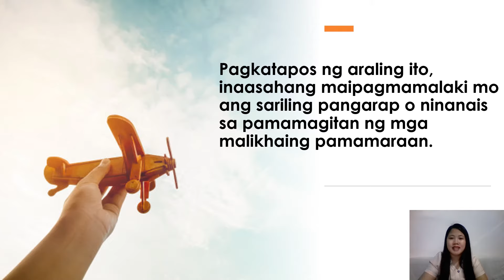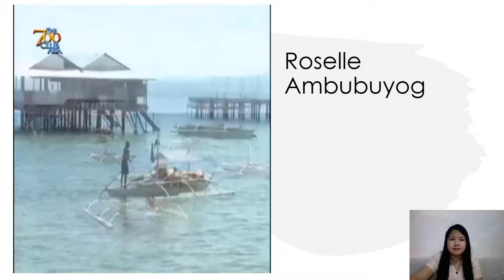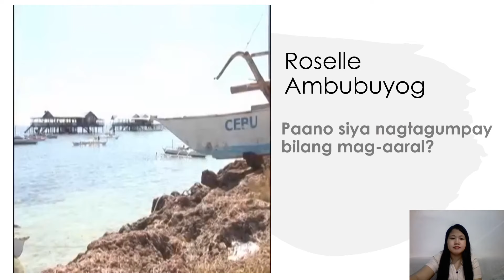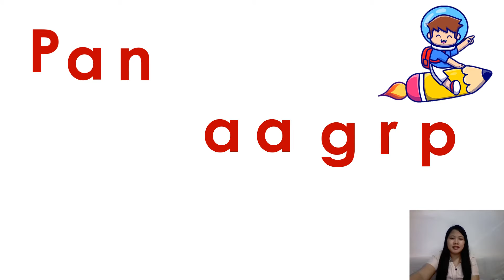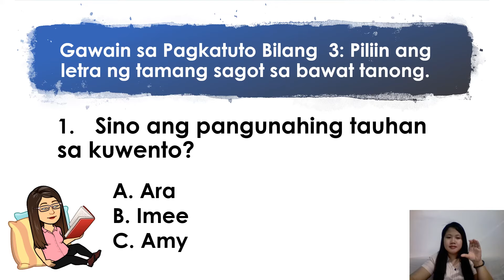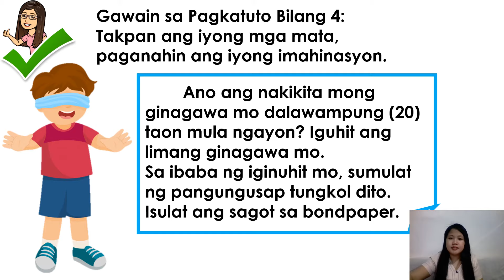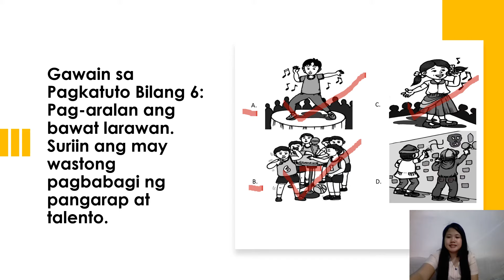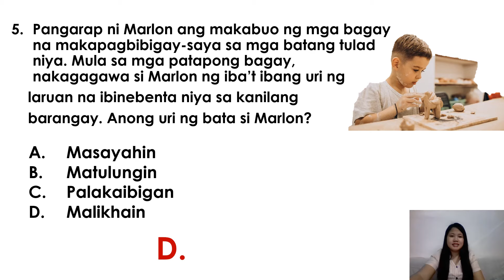PANGARAP KO, IPAGMAMALAKI KO! | ARALING PANLIPUNAN GRADE 1 QUARTER 1 WEEK 8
Ang videong ito ay gabay para sa mga mag-aaral sa mag-aaral at learning facilitators.